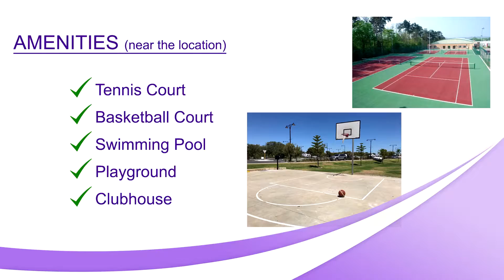South Greenheights Executive Village near Alabang Muntinlupa City - Premier House & Lot Packages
South Greenheights Village is an Executive Village near Alabang, Muntinlupa City Philippines.

It is a 55 hectare first class subdivision / residential village located along 80 meters wide South Expressway in Alabang Muntinlupa. It offers First Class Great Value House and Lot Packages or Lot only package.

South Greenheights Village is near the Churches, public market, schools like Sacred Heart Institute, Benedictine Abbey a branch of San Beda, Muntinlupa Elementary School, Recreational centers and Transportation facilities.

South Greenheights village is just beside Ayala-Alabang Village but less than one-forth of the price.
NEARBY LOCATIONS:
18 minutes going to SM Center Muntinlupa
18 minutes going to Ayala Malls South Park
19 minutes going to Lyceum of Alabang
21 minutes going to Starmall, Alabang
26 minutes going to FEU Alabang
28 minutes going to Festival Mall
It’s also near Muntinlupa City Hall, SLEX Laguna,  SkyWay and the Asian Hospital.
For more information and Tripping?
Mr. Arturo Pagatpatan

Rigel Branch, Division 6
VV Soliven Realty Corporation
VV Soliven Group of Companies
"Owning a HOME is every Filipinos Dream"
"Pangarap Na Maganadang Bahay"

REMEMBER:
South GreenHeights - The Executive Village near Alabang Muntinlupa City - Best House and Lot package
We offers you not only First Class House and Lot Packages but also a First Class Residential Village Community in Muntinlupa City